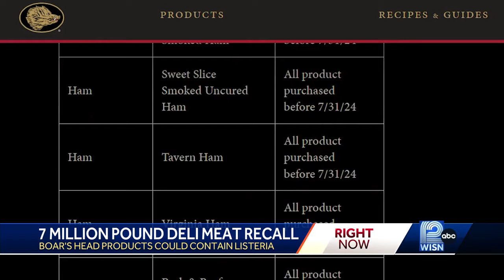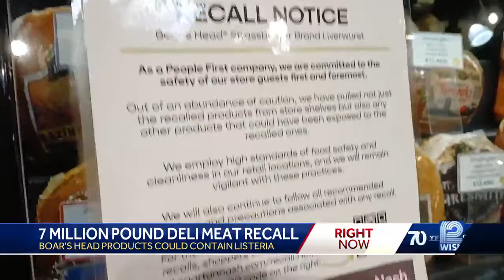Listeria outbreak linked to Boar's Head deli meat sickens one person in Wisconsin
According to the CDC, two people died and 34 people got sick from the multi-state outbreak.